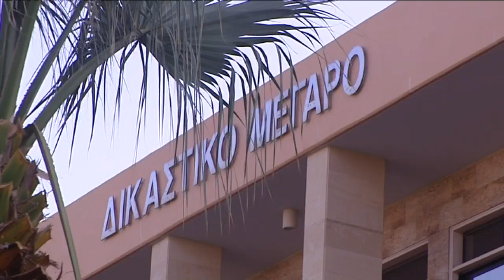Λίφτιγκ στο οικογενειακό δίκαιο ετοιμάζει το Υπ.Δικαιοσύνης